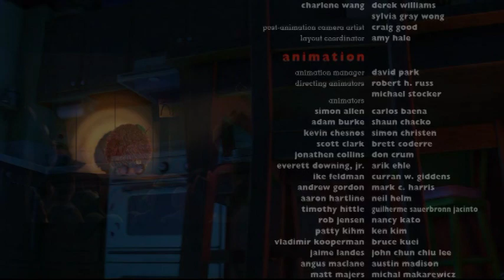Timothy Dalton- Mr. Pricklepants TS3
Timothy as Mr. Pricklepants(2010).  Wish he had a bigger part!  Fun to see him in a comedy!  Enjoy!